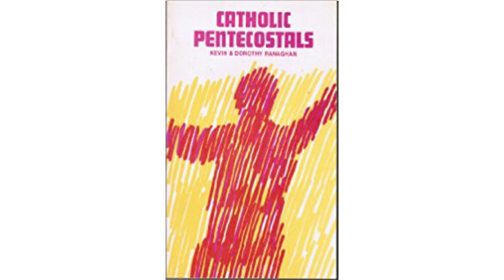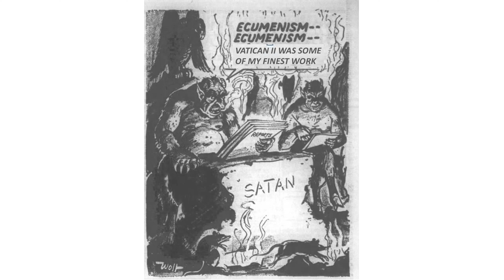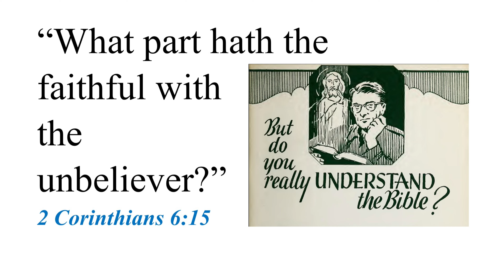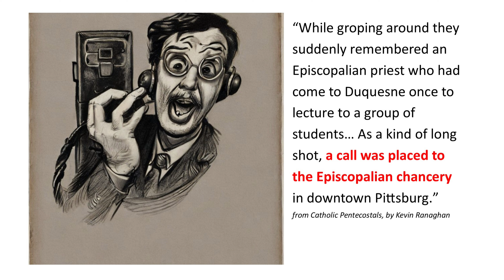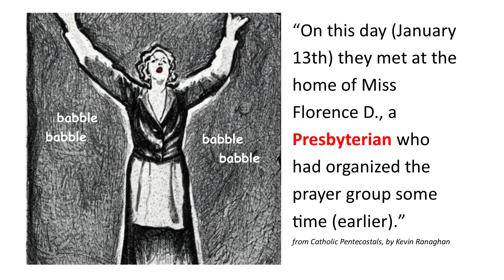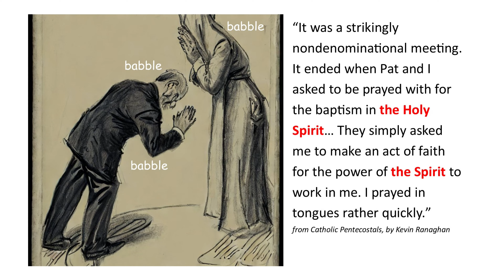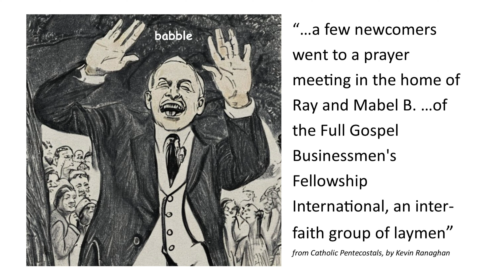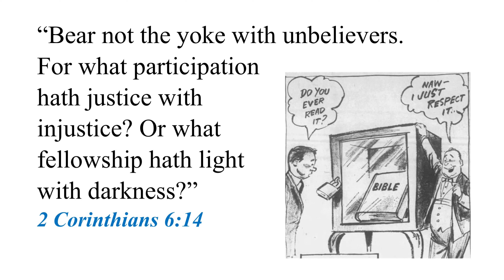11. The Catholic Charismatic Renewal is a Dangerous Ecumenical Movement